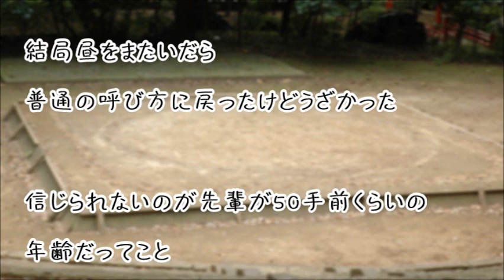【スカッとする話】先輩「太ってるね。相撲取りみたいww」私「じゃあ…」→結果ww